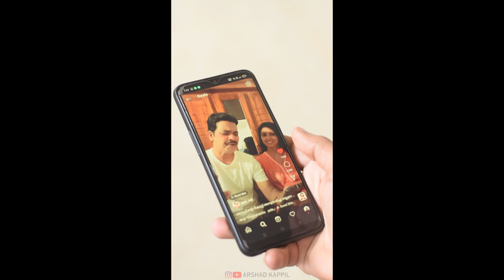MANAVALAN THUG PALA SAJI VERSION | REMIX